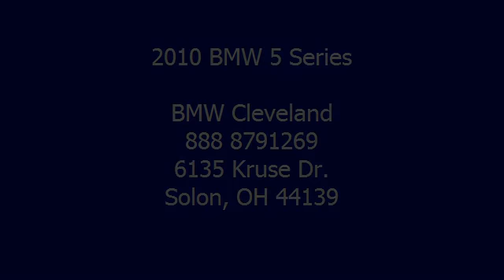2010 BMW 5 Series - BMW Cleveland - Solon, OH 44139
BMW Cleveland
6135 Kruse Dr.

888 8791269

For Sale: 2010 BMW 5 Series
VIN: WBANV1C53AC158947
Engine: 3.0L Straight 6
Drivetrain: All Wheel Drive
Transmission: Automatic
Mileage: 43,338
Color: Monaco Blue Metallic (exterior) Beige (interior)

Features:
2010 BMW 5 Series Sedan. This vehicle features the following equipment: Automatic, 3.0L Straight 6, All Wheel Drive